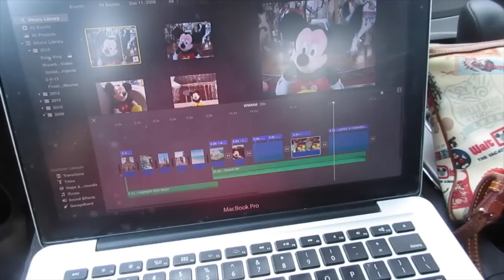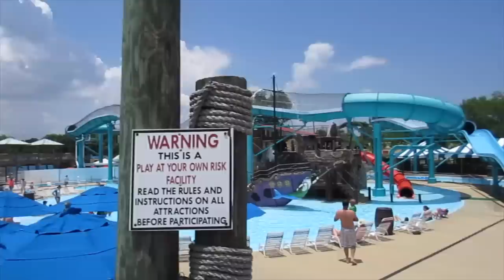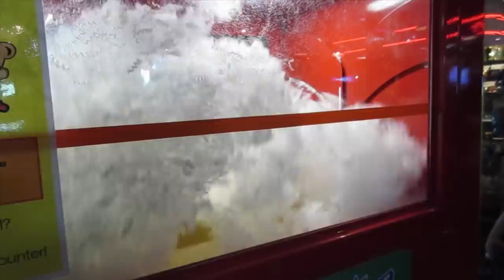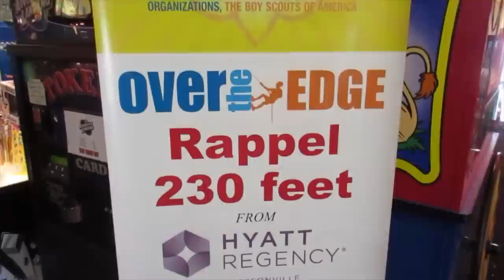ALLIGATORS & ADVENTURE LANDING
We hit Adventure Landing in Jacksonville for their special water park deal.  It was a great way to get the kids out of the house during the kitchen rehab!

LIFE IN FLORIDA: We live and play in the most popular tourist destination in the world! SUNNY FLORIDA! We own a travel business that allows us a lot of exciting opportunities like skydiving with iFLY, ziplining with Forever Florida, or a photo shoot on the Disney Dream Cruise Ship! Since we homeschool our kids, they are always on these adventures with us. Come along on our adventures in Florida and beyond with the Jones Family Travels!

Don’t forget to send us your SASE, so we can send you mail from the Magic Kingdom! Mail to:

3948 3rd St S #348

About Us: As all good stories start, once upon a time there was a prince and a princess... okay, maybe not! We are NOT the typical family of four!  We have a fun, crazy and funny life full of adventure.  We live and play in the most popular tourism destination in the world, Florida, right down the road from Mickey Mouse and Harry Potter!  We homeschool our kids and own a travel business that allows us a lot of exciting opportunities like skydiving with iFLY, zip lining with Forever Florida or a photo shoot on a Disney Cruise. We have lots of amazing adventures and travel in Florida and beyond, and we do travel reviews, travel tips, travel products, homeschool tips, and lots more – we are always visiting and exploring new locations and products – stuff like Columbia, REI, Coleman, Camelbak, Walmart, Target, Lego, Disney, Universal, etc. We post a new video every day!